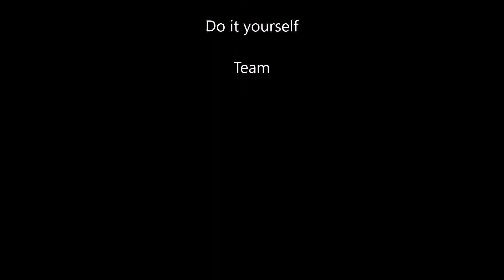Bei meinem Besuch bei Bosch in Leinfelden-Echterdingen wurde ich interviewt.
Ich wurde von Bosch eingeladen das Werk zu besichtigen und im Schulungsraum Maschinen zu testen. Anschließend wurde ich noch von zwei Bosch Mittarbeiterinnen der Kommunikation interviewt. Es hat richtig Spaß gemacht ;-)